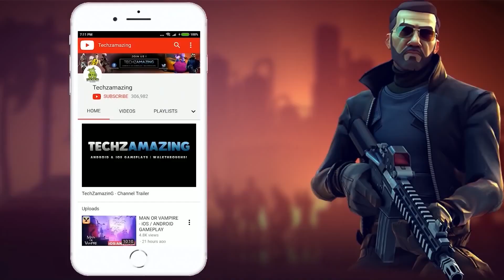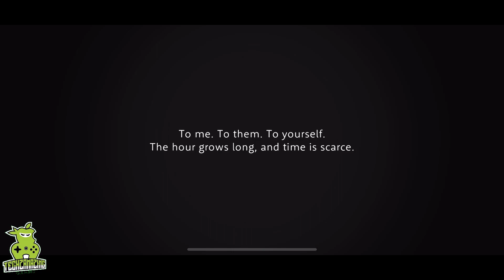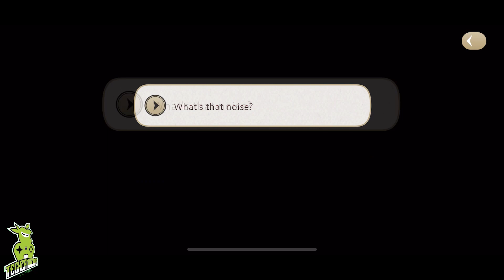Disney Twisted-Wonderland Gameplay (Android, iOS)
Disney Twisted-Wonderland Gameplay Walkthrough (Android, iOS) - Part 1
Disney Twisted-Wonderland is now available on both Android and iOS. You can download from  Google Playstore and iOS Apple Appstore.

Game Mode: Online
Size     : 110 MB
Device   : One Plus 8T

▬▬▬ Description ▬▬▬
Characters inspired by Disney villains weave wicked schoolyard schemes in this magical adventure featuring rhythm games and RPG-style battles!

■Concept, main story, and character designs by Yana Toboso (Original creator of "Black Butler")

SUMMARY
Perhaps there's more to "villains" than meets the eye...

Summoned by a magic mirror to Twisted Wonderland, a world altogether unlike your own, you arrive at Night Raven College, a prestigious arcane academy.

With nowhere else to go, you accept the masked headmaster's hospitality and begin searching for a way home.

You quickly find that the students of this school are as talented as they are dysfunctional—bickering and competition are the perpetual order of the day.

Will you be able to work with them and eventually return from whence you came?

And what secrets lie within the villainous hearts of these students?

■Enjoy simple turn-based battles and rhythm games!

GAME OVERVIEW
You will take History of Magic, Alchemy, and Flight classes alongside the students of Night Raven College.
As you dig deeper into your studies, you will unlock more of the story, which has gameplay divided into three parts:
—Story segments, in which you advance through the tale of Twisted Wonderland
—Battles, in which characters fight by slinging spells
—Twistunes, in which you play a rhythm game and tap along to the music

A deliciously dark and enchanting drama awaits you.

■Featuring characters and dorms inspired by classic Disney movies!
Night Raven College has seven dorms, each of which is home to unique characters:
Heartslabyul Dorm—Twisted from Alice in Wonderland
Savanaclaw Dorm—Twisted from The Lion King
Octavinelle Dorm—Twisted from The Little Mermaid
Scarabia Dorm—Twisted from Aladdin
Pomefiore Dorm—Twisted from Snow White and the Seven Dwarfs
Ignihyde Dorm—Twisted from Hercules
Diasomnia Dorm—Twisted from Sleeping Beauty